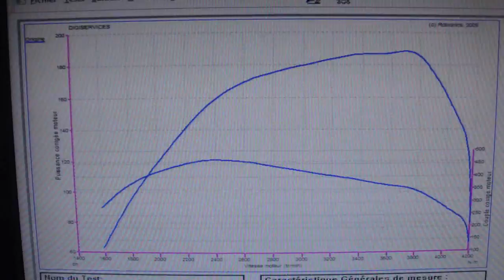* Reprogrammation Moteur * Mercedes Sprinter 219 cdi 190cv @ 284cv Dyno Digiservices Paris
Passage dans nos locaux d'un Mercedes Sprinter 219cdi de 190cv pour une reprogrammation moteur.